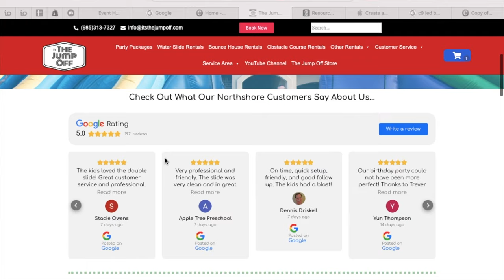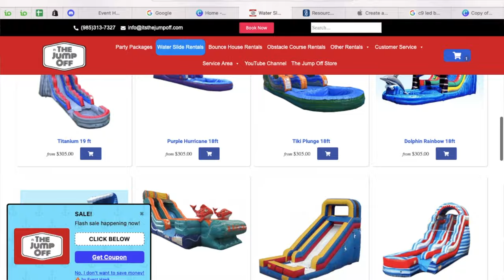The Truth About Starting a Bounce House Business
So you say you want to start a bounce house business? Well, Nick gets you all the insight you need in order to make a smart decision about starting a bounce house business. Shoot you may even learn HOW to start a bounce house business.

BUY A SET OF ROLLING STRAPS HERE
TheJumpOffStore.com

I started a Discord Group for Bounce House Entrepreneurs and it's growing FAST. Like minded, positive individuals to ask questions to, or learn from by reading comments!

This is a FREE resource that I built for anyone that's newer to the Bounce House Business. It's got EVERYTHING you need from my favorite vendors, links for marketing and even a blank rental contract!

HERES A LIST OF ALL NICK'S FAVORITE COMPANIES

   Motorized dolly
Rollsall.com (use my name for discount!)